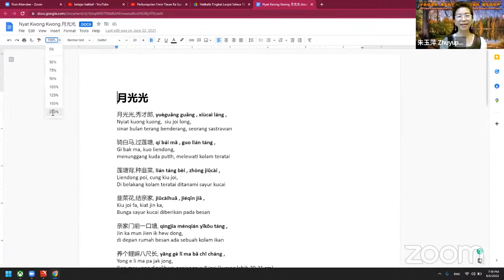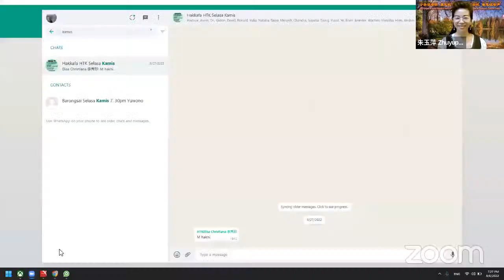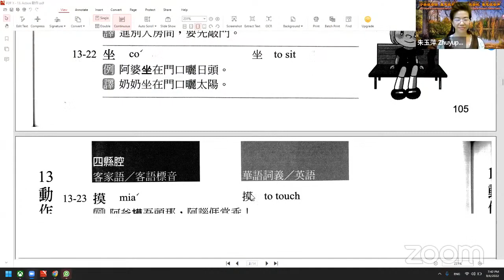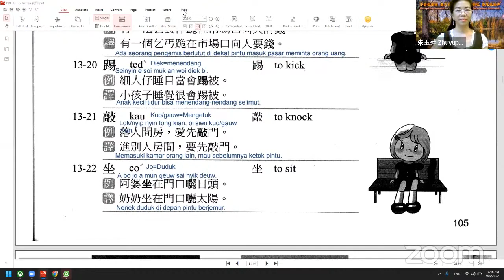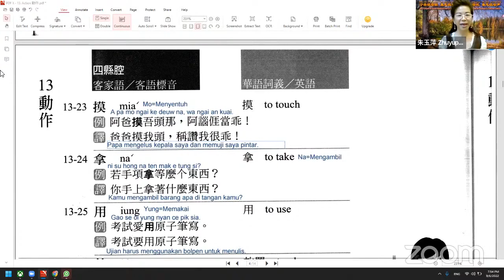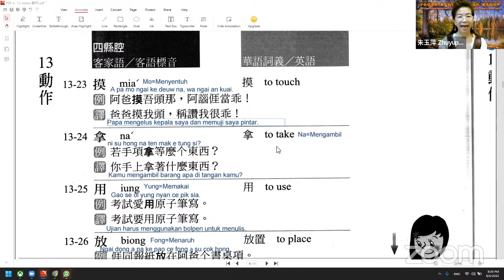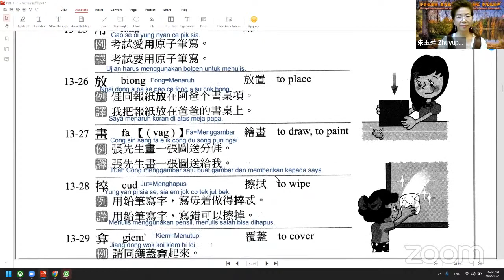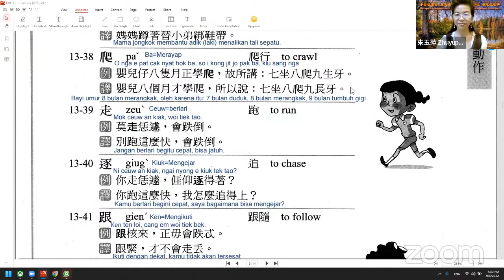Pertemuan #64 Belajar Hakkafa bersama Perkumpulan Hwie Tiauw Ka Surabaya dan PPHI 6 Sept 2022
Belajar Hakkafa Bersama Persembahan dari Perkumpulan Hwie Tiauw Ka Surabaya

Merupakan kerinduan bagi kita semua untuk lebih mengerti mengenai budaya leluhur kita, terutama bahasa Hakka atau Hakkafa, namun tidak semua dari kita mempunyai kesempatan untuk memperolehnya pada saat kita masih kecil. Seringkali dalam hati, kita ingin belajar namun tidak adanya guru maupun tempat kursus.
Oleh karena itu, untuk tidak hanya mempertahankan namun juga mengembangkan pemakaian Hakkafa di kalangan PPHI, Perkumpulan Hwie Tiauw Ka Surabaya menyelenggarakan kegiatan Belajar Hakkafa Bersama melalui Zoom bersama Zhu Yuping Laoshi dan tim.

Setiap hari Selasa Mulai 8 Juni 2021 Pukul 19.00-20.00 (Link Zoom aktif 15 menit sebelumnya dan link ini selalu sama setiap pertemuan sampai ada pemberitahuan selanjutnya)

Passcode: hakka

Zhu Yuping Laoshi merupakan penutur asli Hakkafa dari Moiyan yang tinggal di Surabaya dan juga merupakan Ketua Divisi Pendidikan pengurus Perkumpulan Hwie Tiauw Ka Surabaya.

Daftar Isi
1. Pembukaan MC
2. Bahan baru kosakata mengenai kata kerja sehari-hari